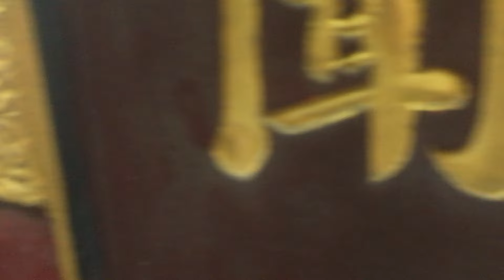Đọc sớ các cụ mừng thọ tại đìn lim